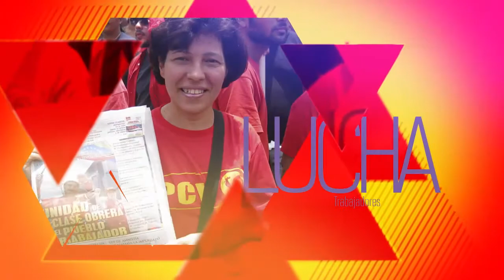FNLCT: Crean Movimiento de Defensa de las Empresas del Estado y contra la Corrupción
Caracas, 19 nov. 2016, Tribuna Popular TP.- El Frente Nacional de Lucha de la Clase Trabajadora presentó en rueda de prensa, la creación del Movimiento Nacional por la Defensa y la Transformación Revolucionaria de las Empresas Públicas, el cual elaborará una Carta Pública al Presidente Nicolás Maduro con el objetivo de iniciar esta lucha por los cambios revolucionarios y la profundización del proceso bolivariano.